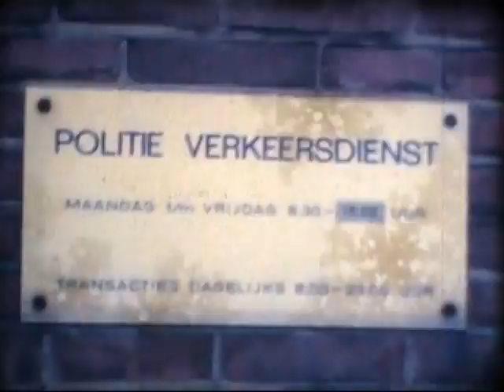Politie Motordienst Amsterdam - 1985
AMSTERDAM 1985

Het is maart 1985 als toenmalig hoofdagent Wiersema op zijn dienstmotor, een BMW R80, stapt en weg rijdt van het bureau Anne Frankstraat 21. Hij gaat voor surveillance Amsterdam in.

De beelden zijn gemaakt met super 8 smalfilm.